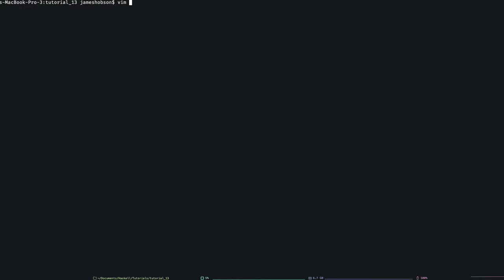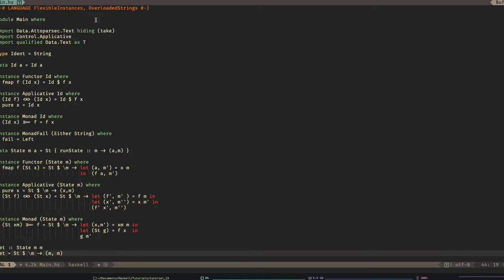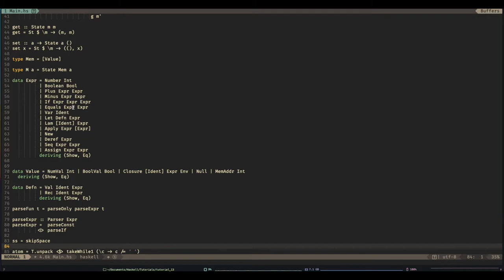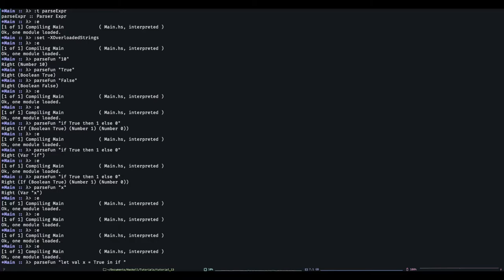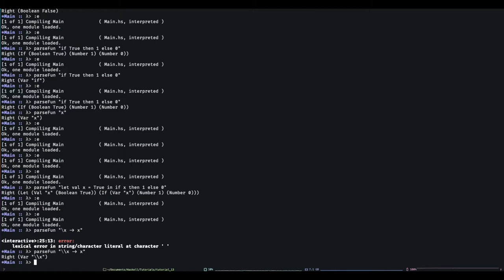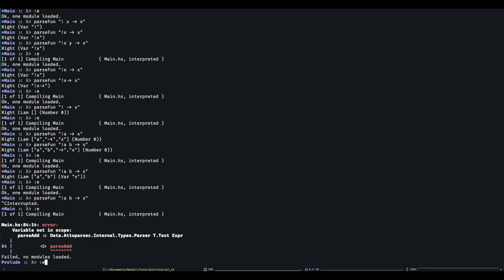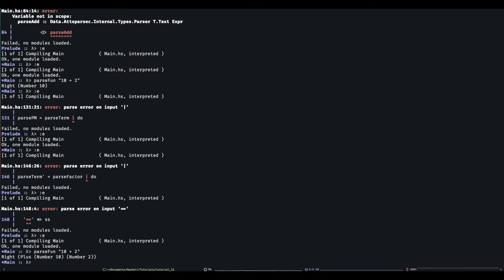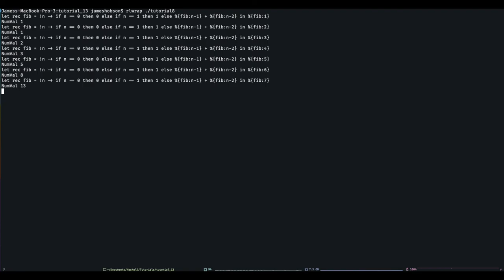Haskell Tutorial - 13 - Writing a Parser for our Interpreter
In this video we finish the interpreter by adding a parser!
I think I forgot to show you how to connect the parser to the eval function... but it isn't tricky! You should have a go yourself!